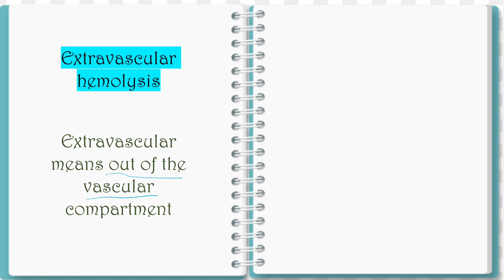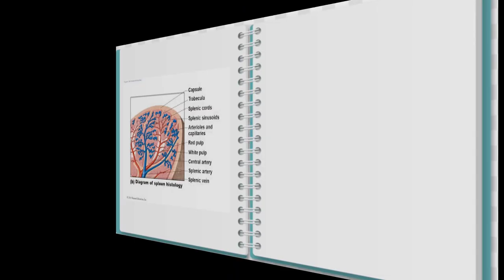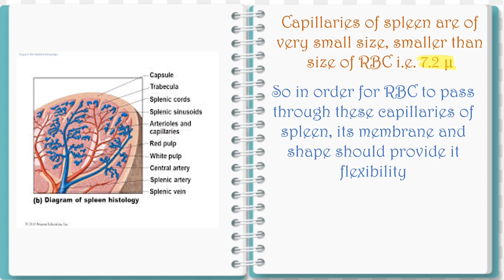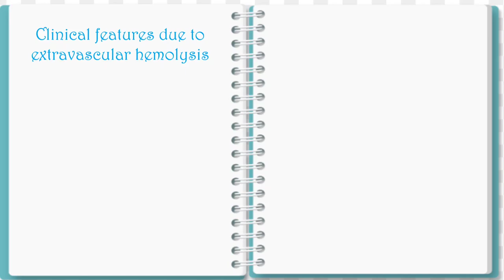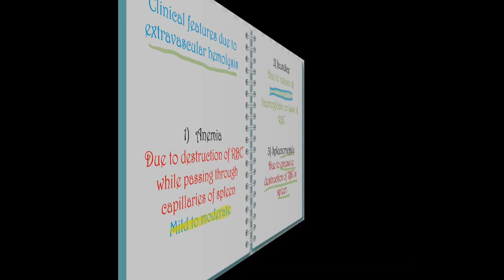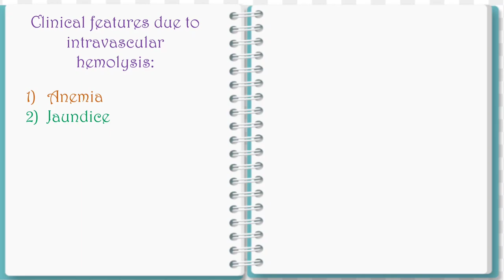Haemolytic Anaemia | Clinical Features | Pathology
This video gives an insight to Haemolytic Anaemia such that it makes easy for learners to learn a wide range of clinical feature of all types of Haemolytic anaemia quickly.

Please keep supporting us by giving your valuable feedback under comment section.